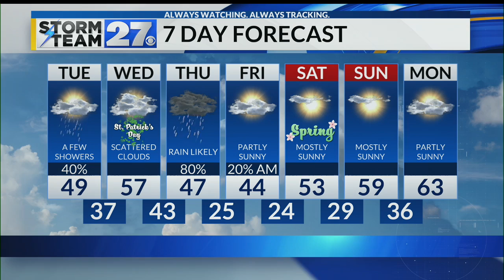A few showers stick around today